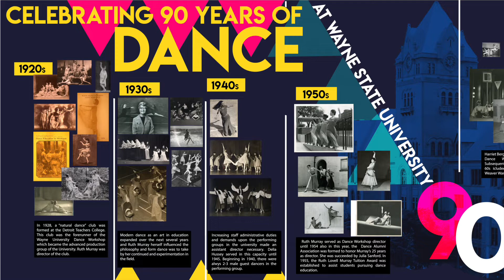90 Years of Dance at Wayne | Timeline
Dance has been an integral part of Wayne State University for 90 years. Enjoy this retrospective timeline as it scrolls through the decades.

Want to attend one of our renowned dance concerts? Join us for our 90th Annual Spring Dance Concert at the Bonstelle Theatre, March 1 and 2, 2019.